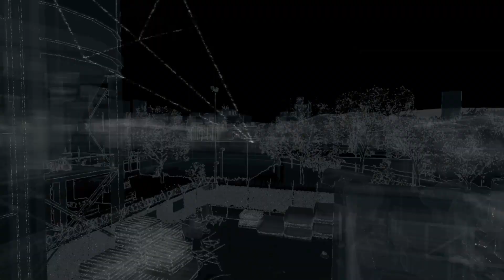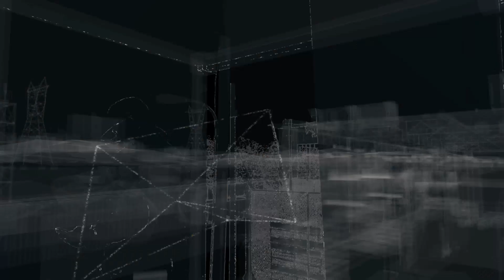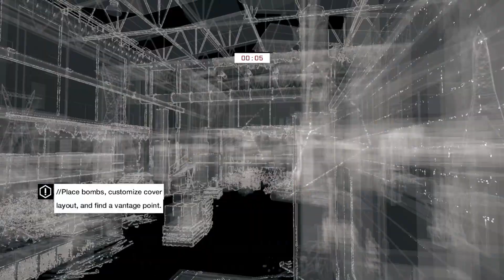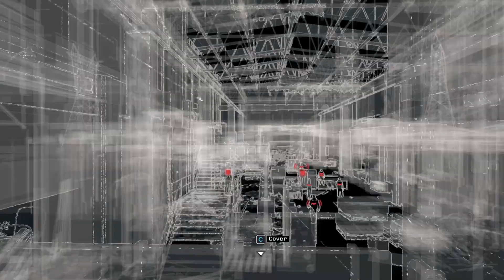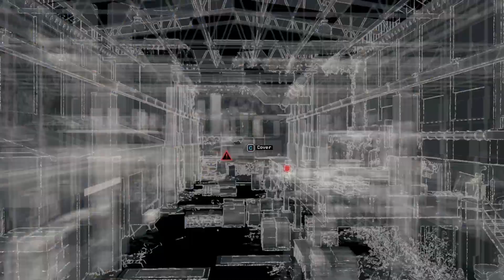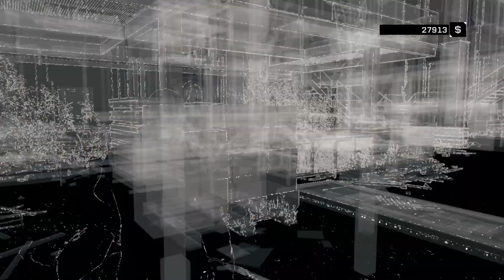WATCH DOGS Gameplay Walkthrough Part 19 [1080 60FPS PC High Settings] - UNINVITED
WATCH DOGS Gameplay Walkthrough Part 19 [1080 60FPS PC High Settings]